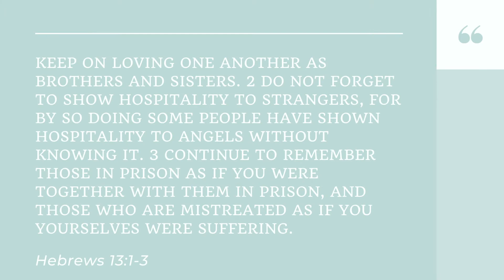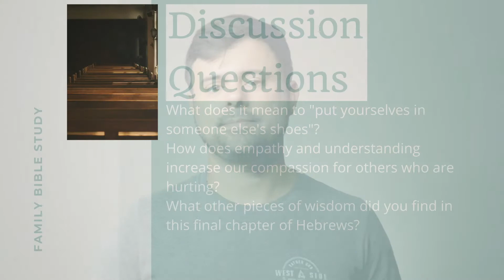Family Bible Study #17 // Hebrews 13 // 8-5-20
A Bible study for families and groups of friends! Get out your Bibles and read along with each verse, then pause the video for the discussion questions with your group!